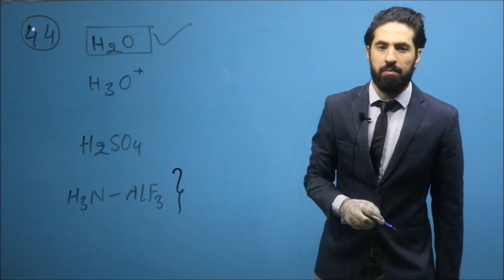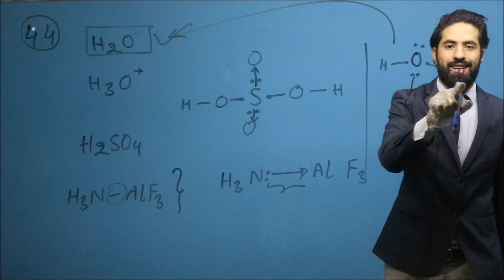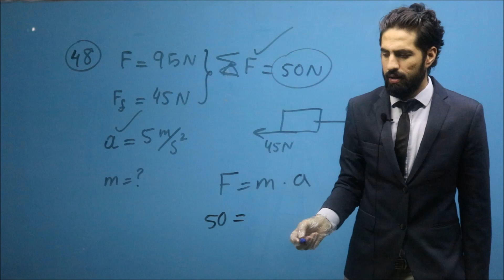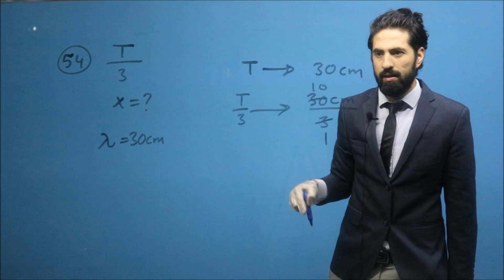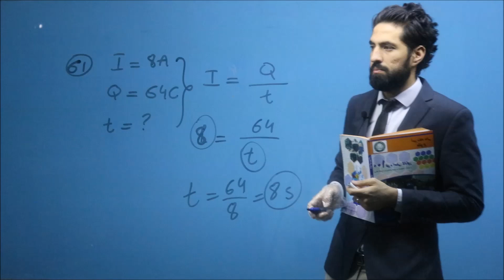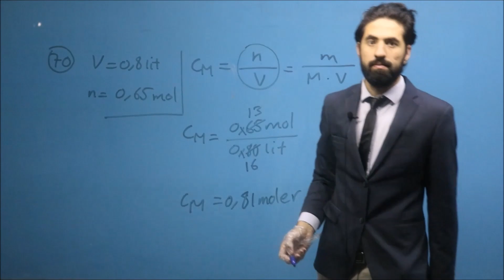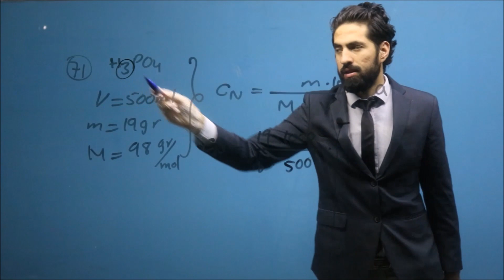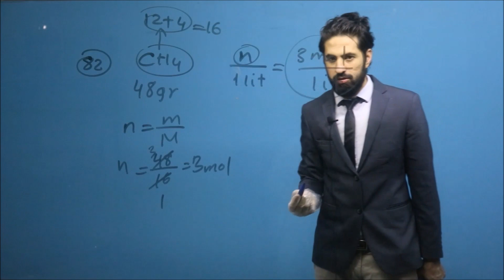حل سوالات فورم 14 از کتاب 100 فورم اصلی کانکور | بخش علوم طبیعی | کانکور ویژه با داکتر بشیر صمیمی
حل سوالات فورم 14 از کتاب 100 فورم اصلی کانکور بخش علوم طبیعی